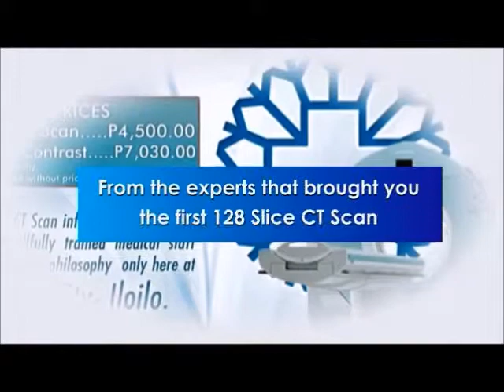GOOD DAY WESTERN VISAYAS FEATURES THE MEDICAL CITY ILOILO ON BRAIN ATTACK ADS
ONLY IN GOOD DAY WESTERN VISAYAS PROGRAM VIA SKY CABLE CH.13/61 FRI.6PM,SAT.8PM & WED. 10PM WHILE WITH CABLE STAR CH.15 FRI.6PM,SAT.7AM,SUN.8PM & WED.1PM
FOR FEAURE & VIDEO DOCUMENTATION CALL/TEXT:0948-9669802